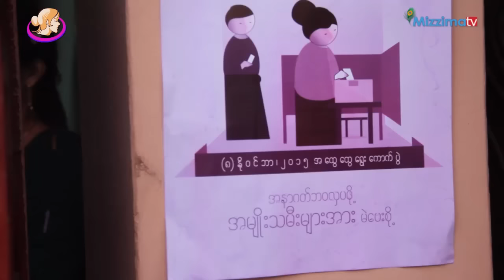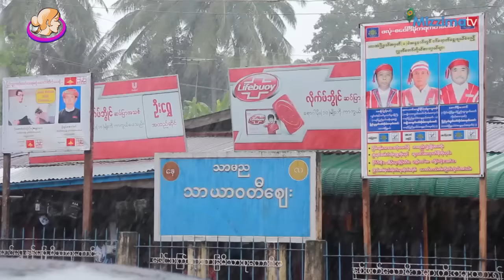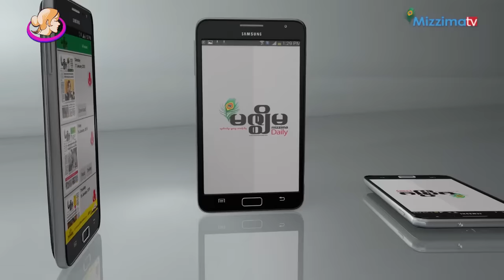အမ်ဳိးသမီးကိုယ္စားလွယ္ေလာင္းမ်ားကိုမဲေပးဖို႔အတြက္ လံႈ႕ေဆာ္ခဲ့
ကရင္ျပည္နယ္ ဘားအံၿမိိဳ႕၊ အိျႏၵဳ ၿမိဳ႕နယ္၊ သာမညေတာင္နဲ႔ ၾကာအင္းဆိပ္ႀကီးၿမိဳ႕ေတြမွာ ေမ့စြမ္းရည္အမ်ဳိးသမီးအဖဲြ႕က အမ်ဳိးသမီးမ်ားကိုမဲေပးဖို႔အတြက္ လံႈ႕ေဆာ္ခဲ့ၾကပါတယ္။